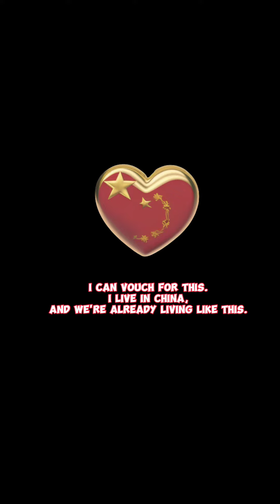China is already living in 2030